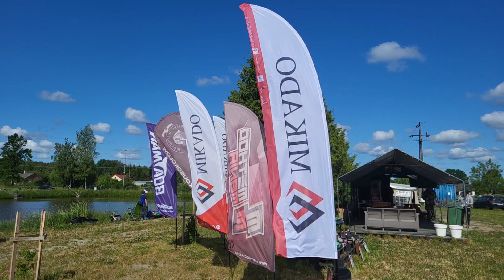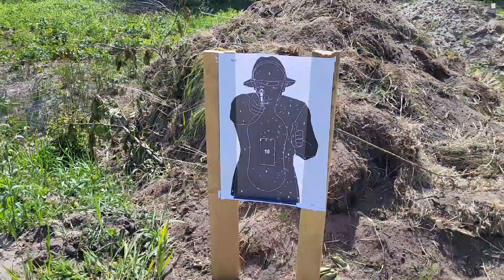Mikado STARCIE JUNIORÓW / Dzień Dziecka 2023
3 czerwca 2023 na naszym Łowisku odbyły się zawody Mikado STARCIE JUNIORÓW, oprócz głównego wydarzenia przygotowaliśmy dla dzieci i młodzieży wiele atrakcji takich jak strzelanie z łuku, malowanie buziek czy watę cukrową.